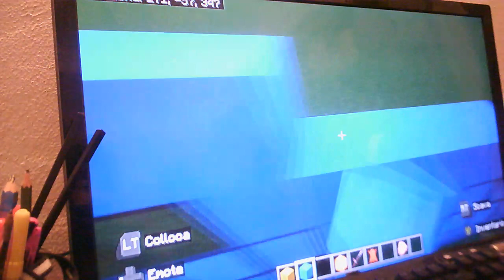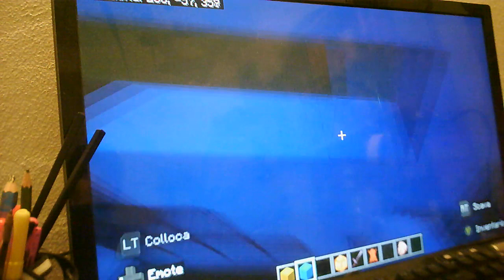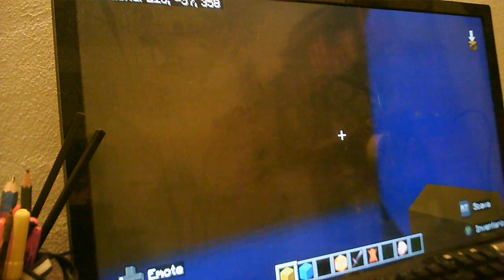IKEA!(nuovo progetto spero vi piaccia)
se vi piace questo progetto mettete un mi piace